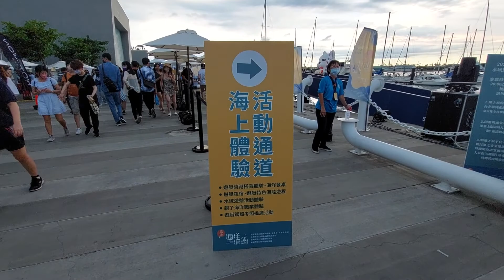高雄海洋派對 比過年還熱鬧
8月13~8月14 愛河灣遊艇碼頭區 電音派對 各類海上水上用品體驗